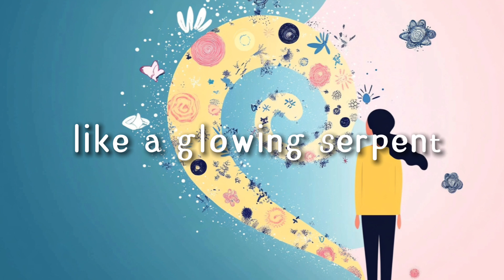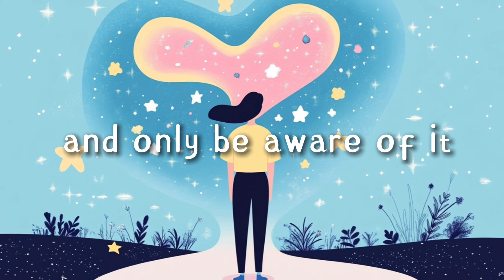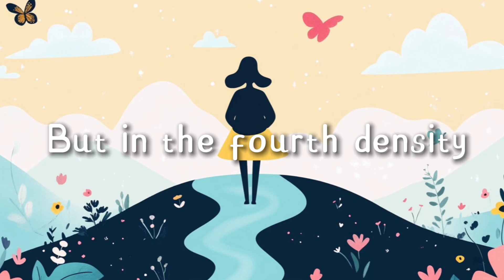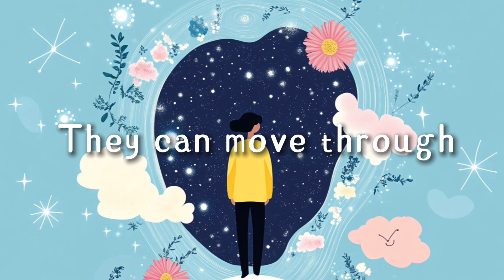This is what time looks like in the fourth dimension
Have you ever wondered how time behaves beyond our 3D reality? In this mind-expanding video, we explore the mysterious fourth dimension—not just as a concept in physics, but as a radically different way of experiencing existence itself.

Discover how beings in the fourth dimension might perceive time, movement, and consciousness. Is time just a line? A landscape? Or something far stranger?

We'll journey through:

🌌 The nature of spacetime
🧠 How our perception limits what we understand
🕰️ The idea of time as a physical dimension
👁️ What it might be like to live in the fourth dimension

Whether you're curious about the science, the philosophy, or the cosmic possibilities, this video will open your mind to a deeper understanding of reality.

🌞Access powerful meditation practices transmitted by higher-dimensional beings such as Metatron, Archangel Michael, and the Galactic Federation

❤️Support me so I can create more quality content, your donations will be much appreciated🙏🙏🙏: